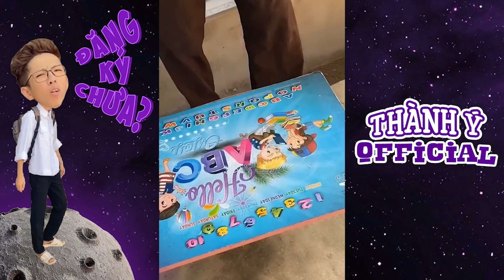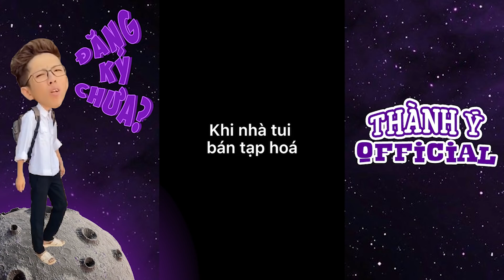Ý Bị Nhiệt Miệng, Má Cám Tranh Thủ Ăn Xoài Chua Cay Khổng Lồ | Võ Thành Ý | Trào Lưu TikTok Hot #562